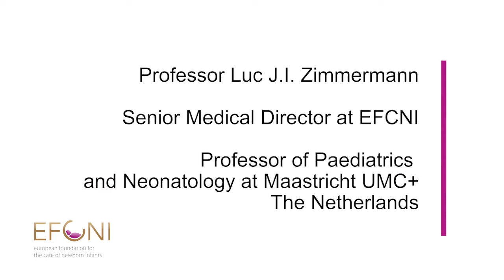Which measures can prevent an RSV infection?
When it comes to preventing an RSV infection, what can parents do to protect their baby? In this video, we talk about safety measures with Professor Luc Zimmermann.